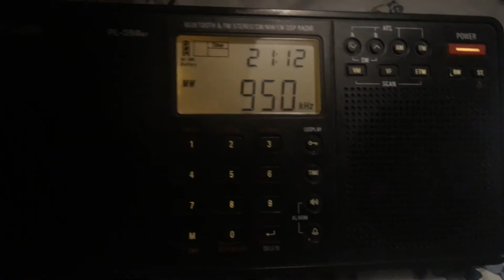950 WWJ from Detroit, MI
950 WWJ
Detroit, MI
508mi
Fair, ' Newsradio 950 WWJ"